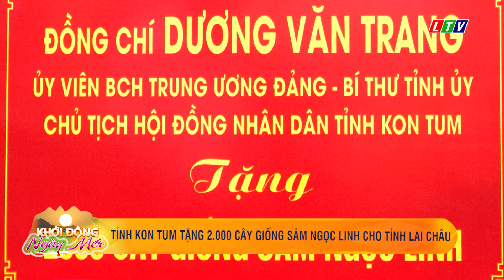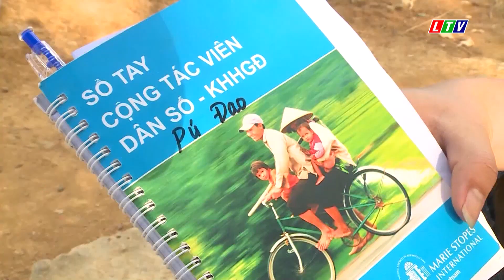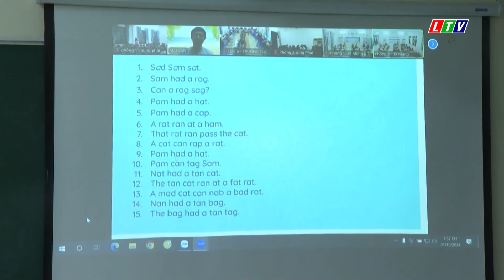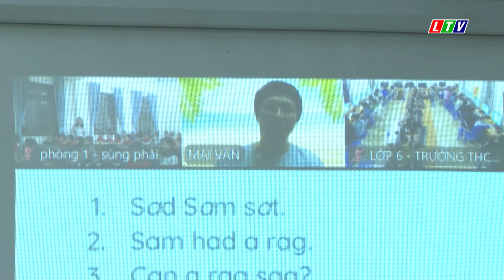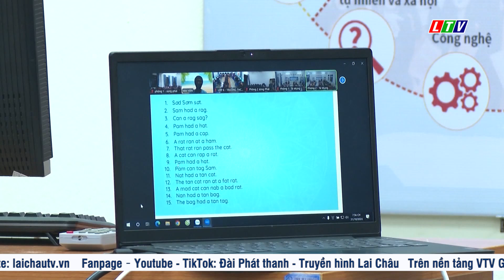Tin tức thời sự Lai Châu sáng, ngày 09/11/2024